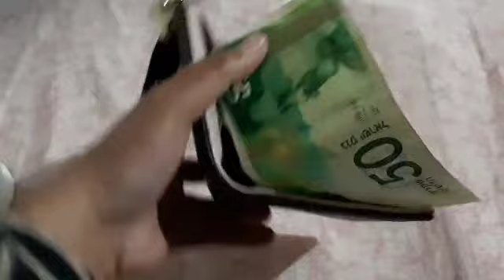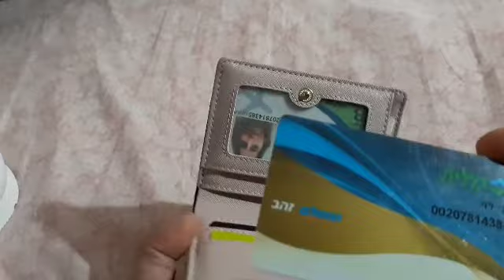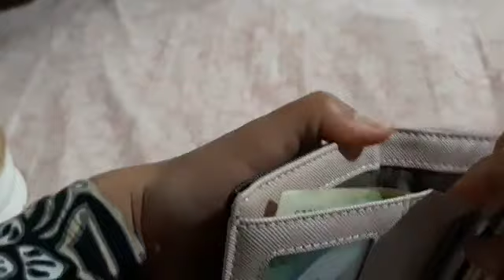SHOPPING MUNA SA H&M / NAKAPULOT PA NG WALLET 😊😊